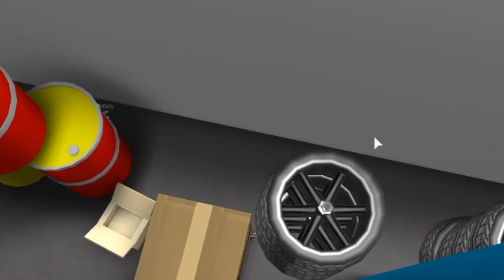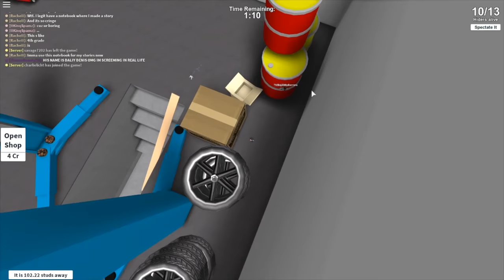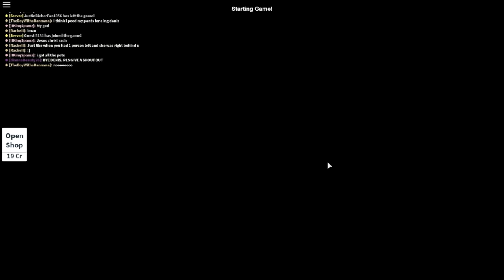Roblox - Hide and Seek - SECRET GARDEN SPOT!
If you'd like to see more Roblox videos like Work at a Pizza Place, Guess The Emoji, Phantom Forces, Roblox High School, Yandere Life,  Save DanTDM, Apocalypse Rising, Life in Paradise, or even the Plaza, be sure to click subscribe! :D